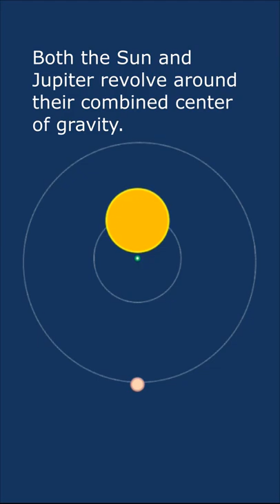The STRANGEST Thing About Jupiter!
Since our school days - we've been taught that planets go 'round the sun.  But that's not exactly true for the largest planet in our Solar System.

Is it true that Jupiter is so big that it doesn't orbit the Sun?  Yes.

Jupiter is the largest planet in our solar system.   It is so big that about 1,300 Earths can fit inside this planet.  Jupiter is so large that the center of gravity of the Sun and this planet are slightly outwards from the surface of the Sun.

Both the Sun and Jupiter revolve around their combined center of gravity, this combined center of gravity is also known as the Barycenter.

All the other planets in the solar system are so small that the barycenter of the Sun and that planet (such as our Earth) is located inside the Sun itself.